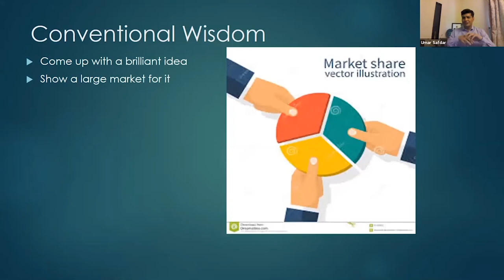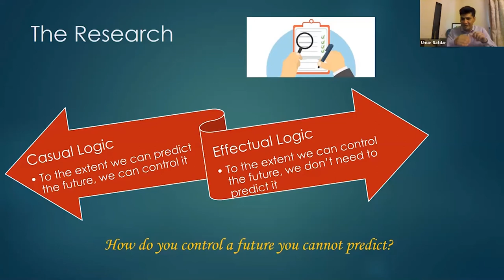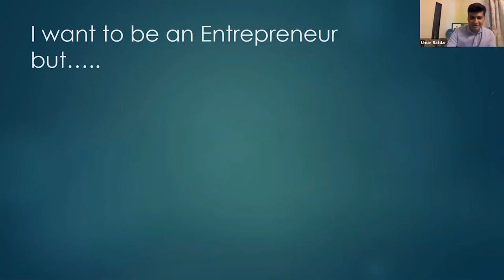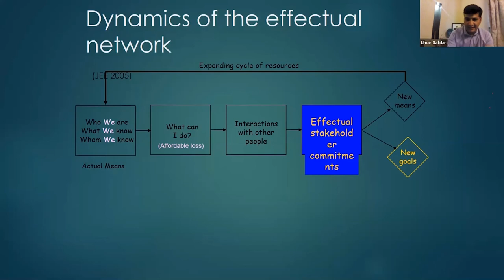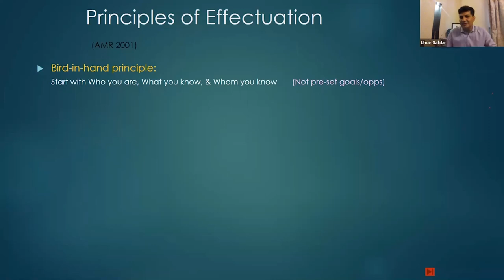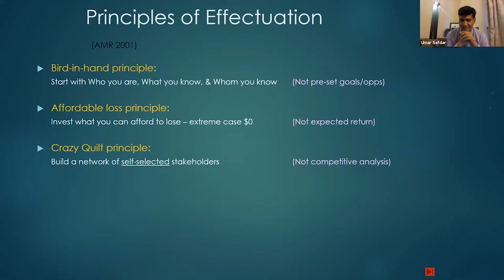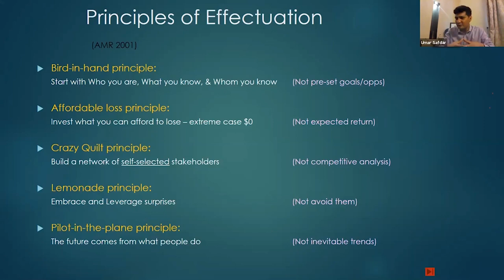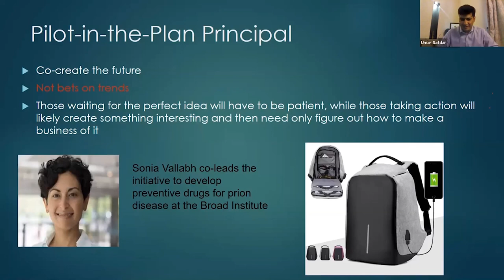Session on Effectual Entrepreneurship by Dr. Umar Safdar